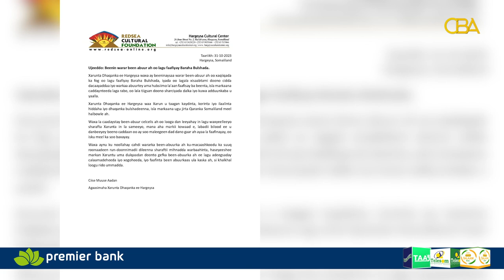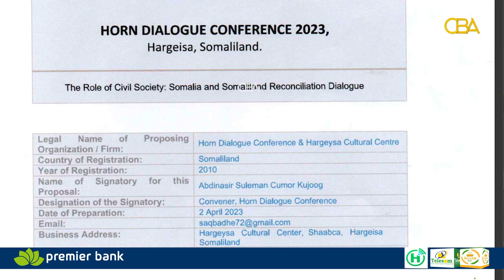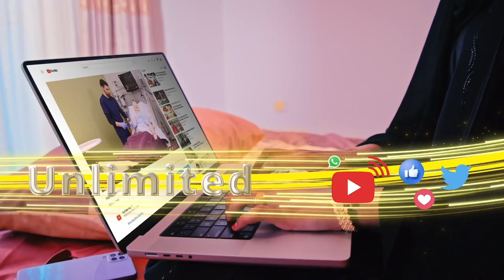Xarunta Dhaqanka ee Hargeysa ayaa beenisay inay qayb ka tahay qorshe lagu abaabulayo shir qaran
Xarunta Dhaqanka ee Hargeysa ayaa beenisay inay qayb ka tahay qorshe lagu abaabulayo shir qaran oo dhexmara Somaliland iyo Soomaaliya.